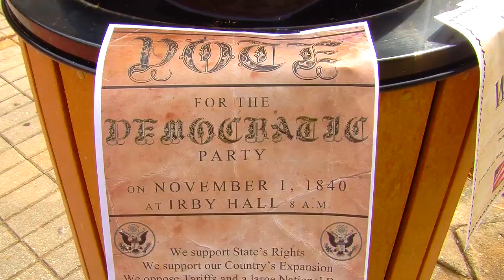UCA History Class Holds Mock Election Rally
Students from American Nation I course took part in a mock election day rally in the style of the 1840s in the courtyard between Irby Hall and Torreyson Library. Students attempted to recreate the energy and excitement of election days from the period. They cheered on voters at the ballot box, chanted songs and slogans, and handed out hot cider. The goal of the mock election rally was to highlight differences in voting experience between now and the 1840s -- the lack of secret balloting, the restrictions on the electorate by race and gender, and the rather rambunctious and rowdy festivities that accompanied voting.